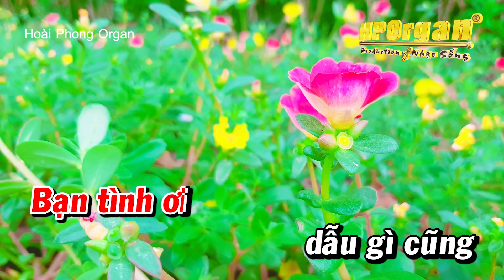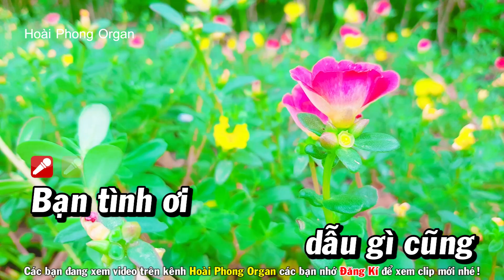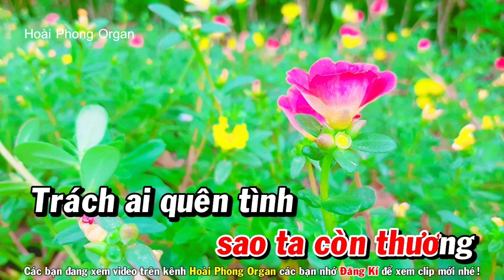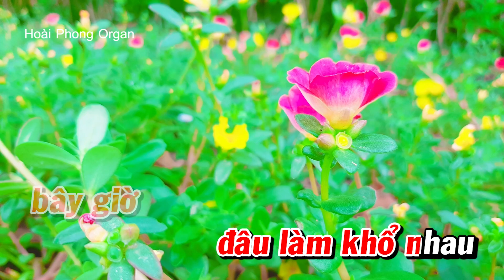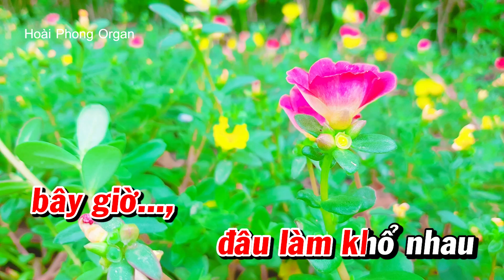Karaoke Trách Ai Vô Tình Remix Nhạc Sống TONE NỮ Beat Rất Hay | Hoài Phong Organ